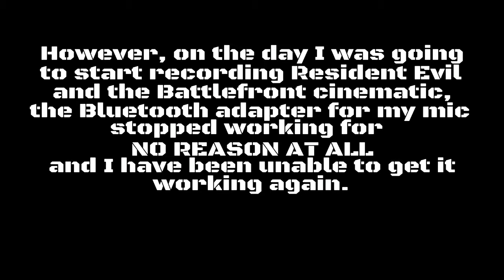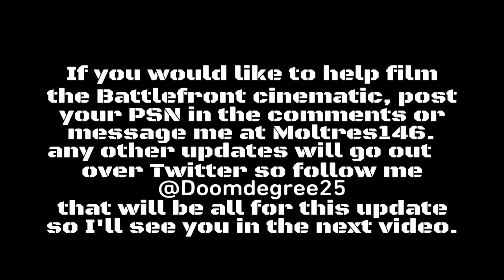Update Video: Going on Hiatus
it always seems that whenever I have a plan in place, something has to come along and ruin it.